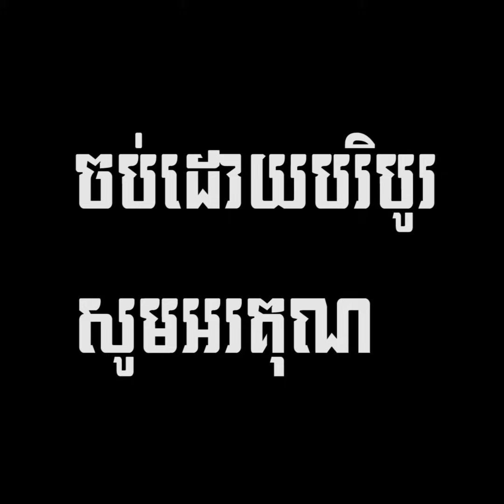រឿងអប់រំខ្លី-ប្ដីគំនរសំរាមភាគបញ្ចប់-khmer short Film [ក្រុមនិស្ស័យកំពង់ស្ពឺ]